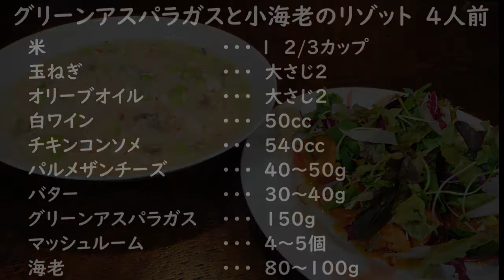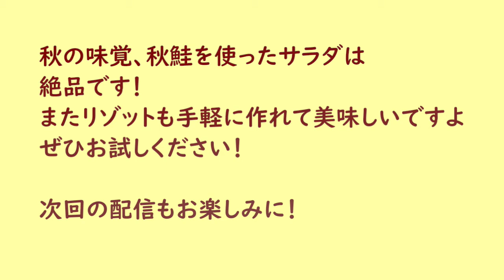【第8回】アスパラガスと小海老のリゾット&炙りサーモンのサラダ チャイニーズ風ソース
秋の味覚はキノコだけじゃない！
秋鮭を炙ってサラダにしちゃいました！

みなさん、ご視聴くださいましてありがとうございます。

今回は秋鮭を炙って美味しいサラダを作りました！
それにあわせて、時短で作れるリゾットをお教えしちゃいます！

どちらも絶品☆です。

〇 お知らせ
Twitterでは、秘書が不定期に撮影のことや料理のコツなどをつぶやいております。
「喜八さんの秘書のつぶやき」　@kihakitchen

〇 Special Thanks
* 効果音
　---　効果音ラボ 様

＊音楽
　---　Youtube Studioより
〇 オープニング音楽
・「Firefly」 - Chris Haugen様
・「Succotash」 - Silent Partner様
〇場面転換音楽
・「Banjo Short」
・「Country Cue 1」 - Audionautix様
〇 料理①音楽
・「Hickory Hollow」 - Dan Lebowitz様
〇 料理②音楽
・「Green Green Garden」 - Chris Haugen様
〇 完成時音楽
・「Roast Beef Of Old England」 - The U.S. Marine Corps Band様
〇 レシピ時音楽
・「St. Anne's Reel」 - Nat Keefe & Hot Buttered Rum様
〇 エンディング音楽
・「12Mornings」 - Audionautix様